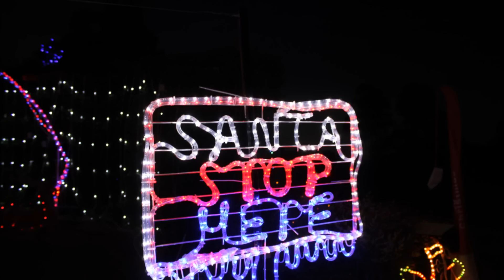My 2013 Review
An overview of the last 12 months down in Australia and New Zealand